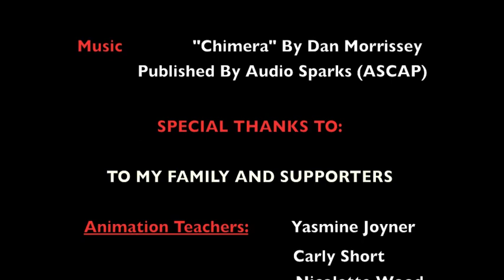Trash Encounter - sci fi Animation short film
I am 14 years old and want to become an Animation filmmaker.

I made this short film as a class project. It's about an abandoned dog attacked by wild hounds, and is rescued by a Space Alien whose been hiding out in a junkyard. - - I'm screening this film on July 21st, 2013 at San Diego Comic Con 2013, as part of The San Diego International Children's Film Festival !  If you happen to be there this year, please be sure to stop by our Festival booth and say hello. I'll also be part of a Q & A panel along with other filmmakers right after our films have been screened.  Hope you can make it!